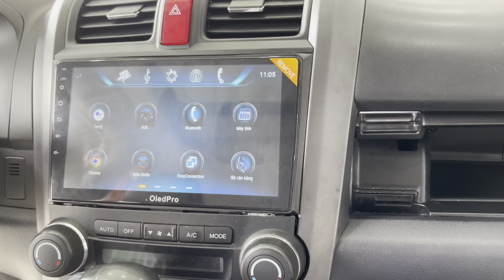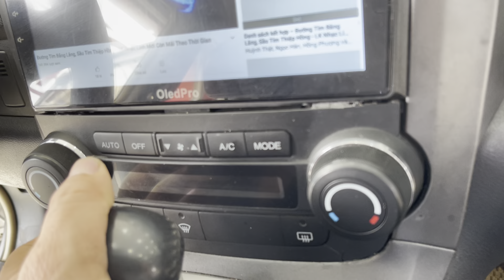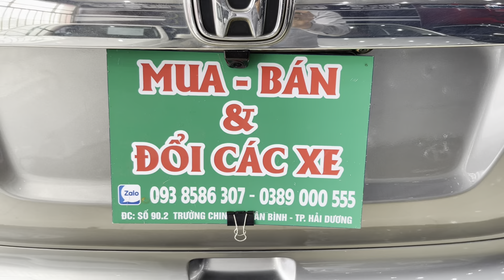1 con xe đẹp xuất thần như này mà giá chỉ còn 380 tr ( giảm nữa vẫn ok )